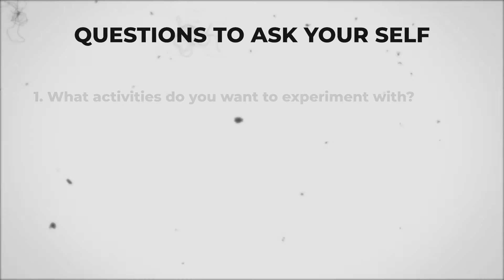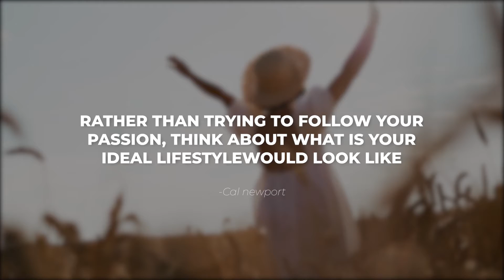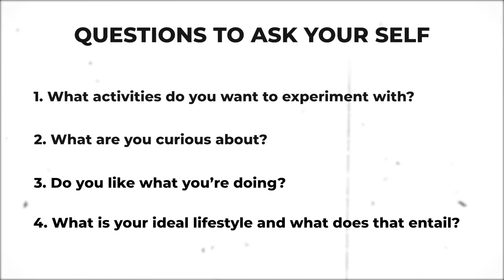How To Get Unstuck In Life